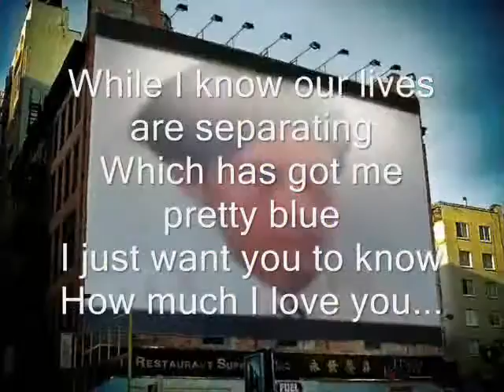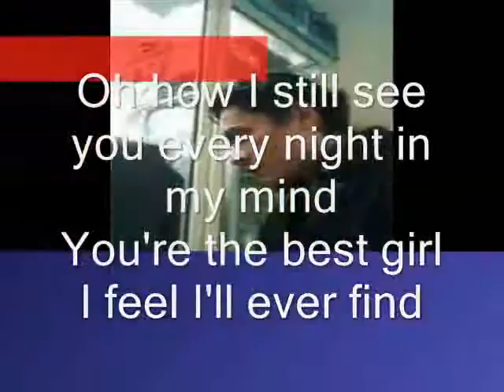Miftachul Wachyudi (Yudee) ---- How much I love you...-Miftachul Wachyudi (Yudee)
do.
do so
Money is an excellent servant, but the host
very bad.